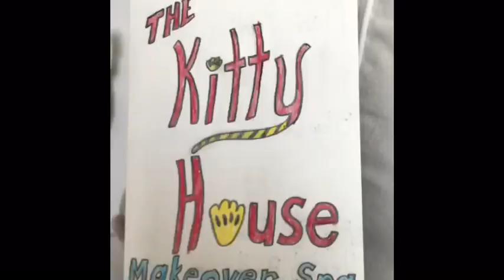Mittens spa day!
Mittens comes to the spa for a relaxing experience!